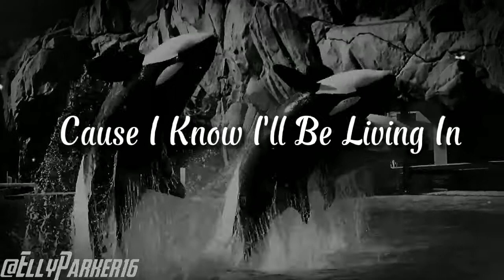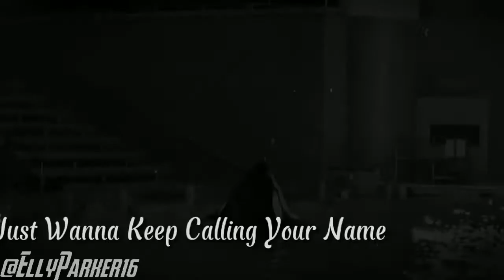"...Till You Come Back Home" (RE-POST!)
VC:
EchoBeluga
CetusCetus
Ceatcean Dream
Ceatcean Lover
Kalina Storm?
OrcinusFootage
ZooFootage
and More to Adore? 🤓💕

(The other edit lagged and had trashy audio! so repost 💀)